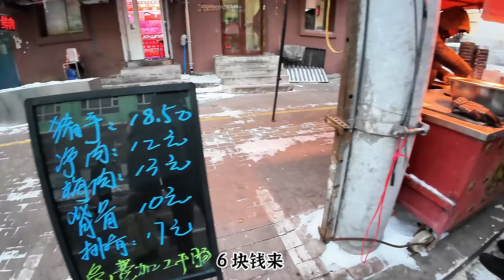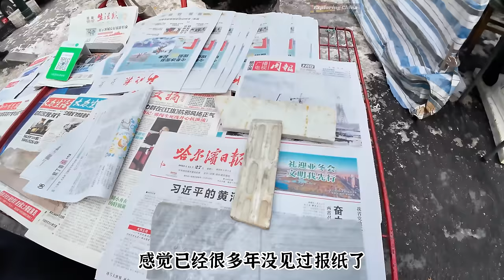哈尔滨钱塘街早市 寒气袭人的凌冬 紧邻松花江的街市依然早早开市 卤水豆腐总是排长队 四合面饼子天天不够卖 金灿灿的豆腐泡当街炸 甜蜜蜜的糖果子新出锅 卤肉6元了赶紧买啊 “老婆脚”到底是啥海鲜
即使在滴水成冰的凌冬天气里，哈尔滨赶早市的摊主们仍然早早出现在街市上。每天，这个与松花江一路之隔的早市都会随着太阳的升起而变得越来越热闹。这里有全哈尔滨最便宜的卤水大豆腐，很值得一清早就跑过来排队购买；四合面饼子香喷喷的，一锅48个怎么够四邻八舍的爱好者们分的？即便一锅一锅又一锅不停的烀，摊位前的队伍依然不见缩短。深海红魔巨大的腕足冻得像石头一样，金灿灿的豆腐泡在寒风中热腾腾的出锅，“老婆脚”到底是什么海鲜？地上仍然铺冰盖雪，天气还是阴沉湿冷，但早市热闹轻松的气氛却让每个人心里都热乎乎的，这就是生活本身该有的样子。

00:00 松花江畔
00:30 钱塘街早市
03:05 临期方便面
07:00 冬季当家菜 大白菜
09:00 糖果子
11:36 我76了
13:24 6块钱了
16:13 炸豆腐泡
19:40 你能给我整到中央电视台不？
20:35 我真的不是来偷学技术的
27:12 天天排长队的豆腐
29:15 江上风筝客